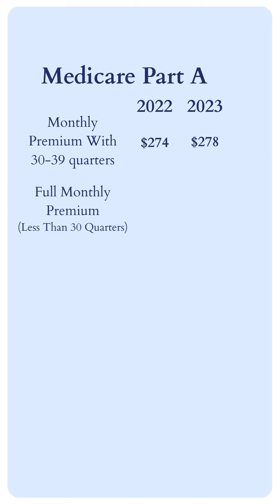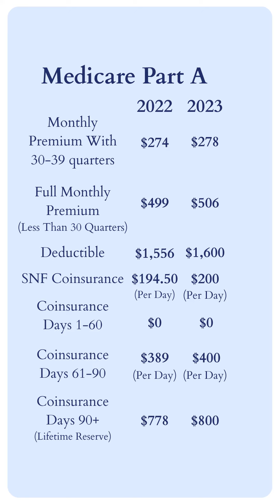🚨 Medicare Part A Cost Updates For 2023 🚨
There are several changes to Medicare rolling out in 2023. It is essential to keep up-to-date and understand how these changes may affect your coverage.